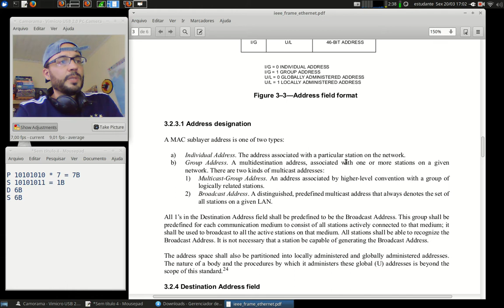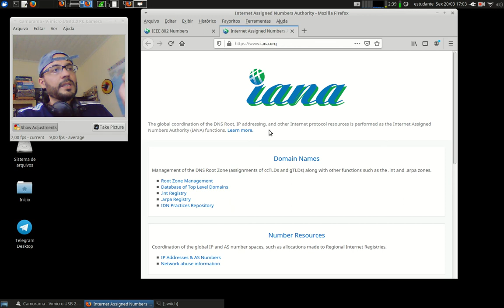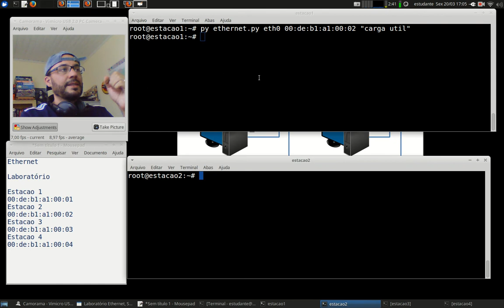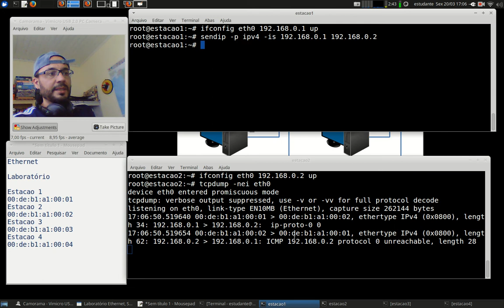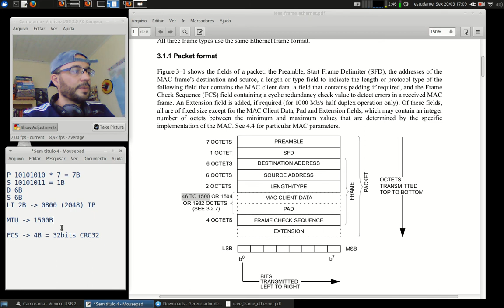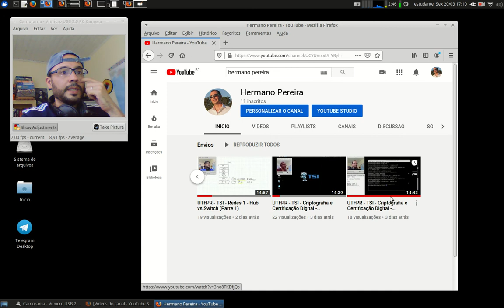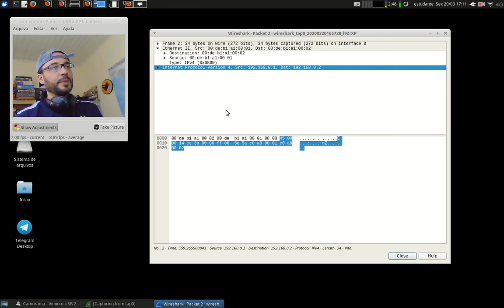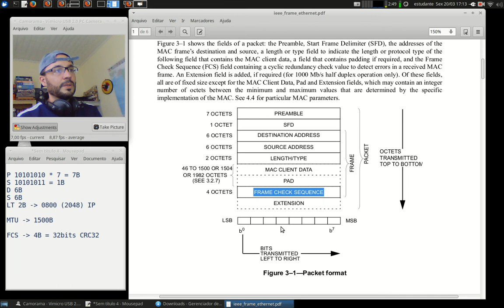Redes 1 - APNP 03b - Quadro Ethernet (parte 2)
Capa:
Título: Quadro Ethernet (parte 2)
Prof. Hermano Pereira
Em 20/03/2020

-x-x-x-x-

-x-x-x-x-

Leitura dos capítulos 4.2 até 4.2.3 (CSMA/CD) 4.3 (Ethernet)

- Cap. 5.5.1 - Estrutura do Quadro Ethernet
- Cap. 5.5.2 - CSMA/CD

Leitura dos capítulos 12.1 (CSMA/CD) e 13 (Ethernet)

Procure em livros da Biblioteca: "Protocolo Ethernet", "Quadro Ethernet".

Documentos:

É possível baixar o documento oficial do protocolo Ethernet (link) IEEE 802.3
- Selecione 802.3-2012.zip - Faça o download como Academic/Student que é gratuito.
- No primeiro PDF já encontrará o Quadro Ethernet e como o CSMA/CD funciona.

Lista de EtherTypes da IANA (link) IANA-IEEE 802 Numbers

Lista de Fabricantes (OUI) (link) IEEE - OUI

Material da Cisco sobre Ethernet (link) Ethernet Technologies

Vídeos:

Explicação simples e legal (link) How to build an Ethernet Frame

RNP (link) Protocolos de Acesso Múltiplo

RNP (link) Protocolos CSMA, CSMA/CD e padrão Ethernet

Derek Deschamps (link) LAN Switching, Ethernet Frames & Link Errors

PowerCert (link) CSMA/CD and CSMA/CA Explained

PUC Minas (link) Tecnologia Ethernet

Simplificando TI:
(link) O que é MAC Address e como ele pode ser usado em uma LAN
(link) Como funcionam os mecanismos de detecção e correção de erros em protocolos de comunicação